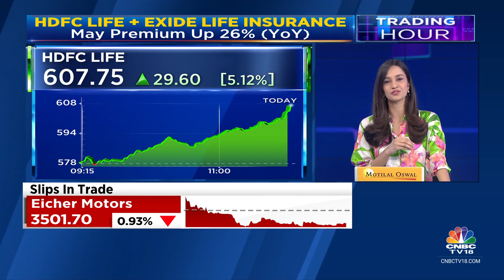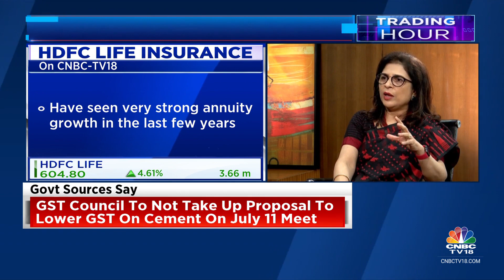HDFC Life CEO: HDFC Merger To Boost Credit Life Biz | CNBC TV18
CNBCTV18Exclusive | Have seen very strong annuity growth in the last few years, says @HDFCLIFE MD & CEO, Vibha Padalkar. Tells @YashJain88 that she is fairly hopeful that retail protection will grow around 50%.

n18oc_business